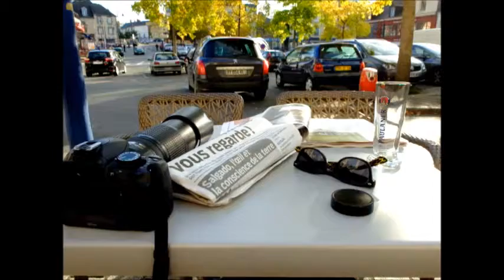Place Clémenceau, Mayenne, 18 octobre 2014